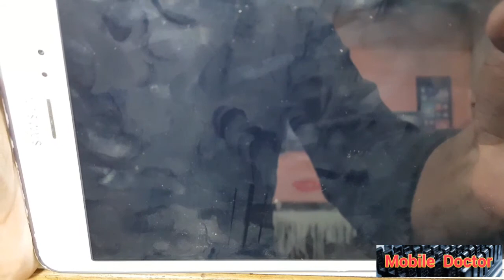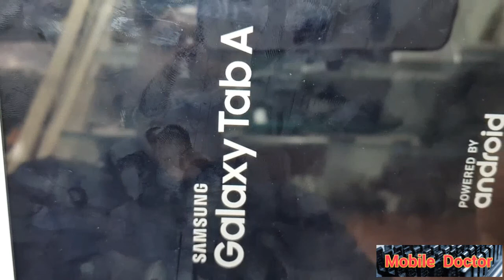How To Samsung T355Y Open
Samsung T355Y dead Solution